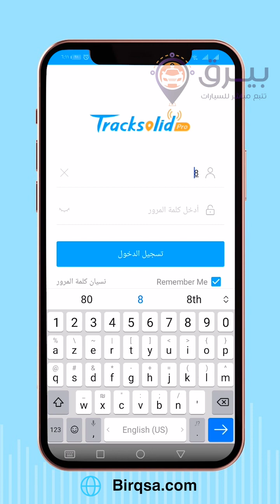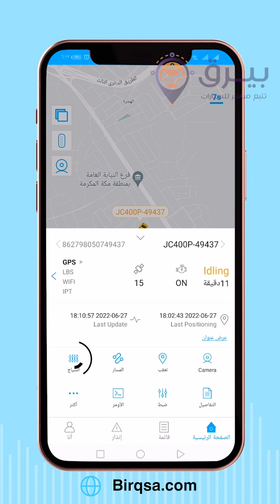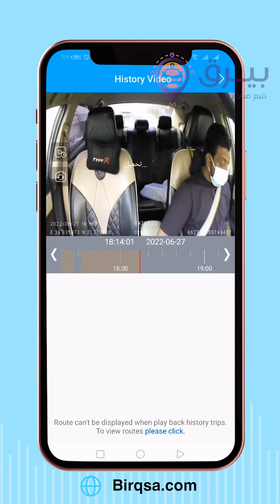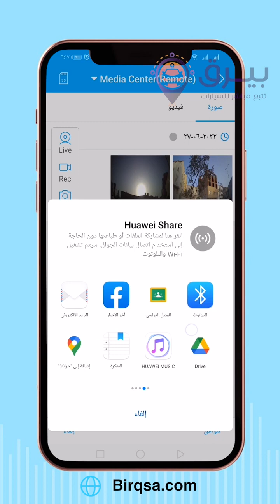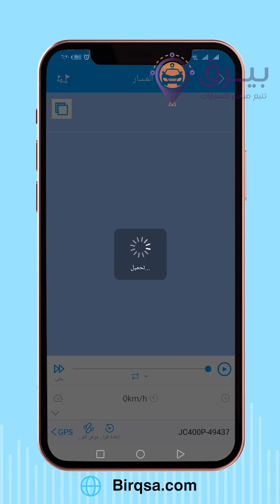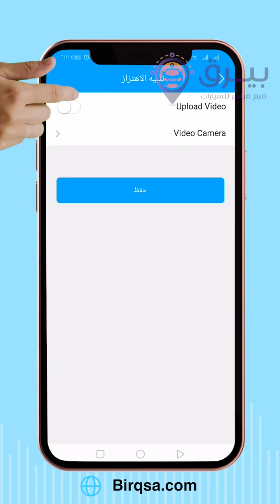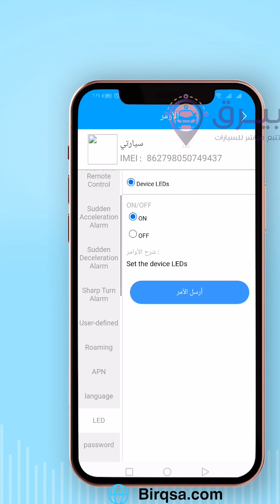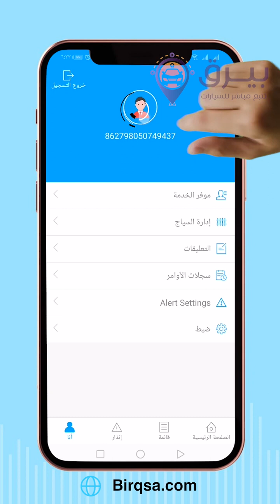فيديو شرح برنامج TrackSoild Pro720P HD